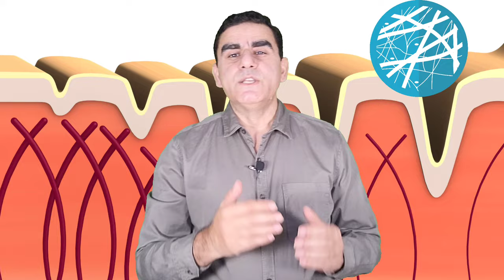How to Remove Stretch Marks | पेट के स्ट्रेच मार्क्स हटाने का उपाय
This video explains how to remove stretch marks after pregnancy at home. Stretch marks develop after weight gain and loss, especially during and after pregnancy. When body weight and abdominal muscles stretch to an extent, the collagen fibers of the skin break, leading to stretch marks on the abdomen and thigh. These stretch marks appear purple or pink in color initially and become white.

You will also learn about the treatment and how to eliminate stretch marks after delivery. After watching this video, you will say goodbye to stretch marks after pregnancy.

The information provided on this channel and its videos is for general purposes only and should not be considered professional advice. The medical information on this channel and its videos is intended solely as an informational resource and should not be used or relied upon for any diagnostic or treatment purposes. This information is not meant for patient education, creates no patient-physician relationship, and should not be used for professional diagnosis or treatment.

Please consult your doctor or healthcare provider before making decisions or seeking guidance about a specific medical condition. Dr. Musharraf Husain shall not be liable for any damages, loss, injury, or liability incurred due to relying on the information in this video.